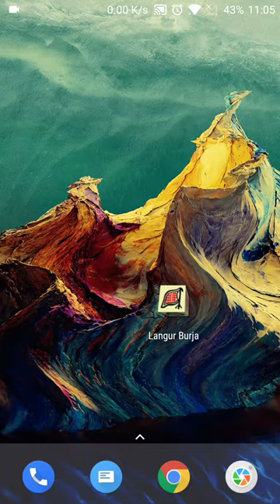Langur Burja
Langur Burja - a gambling game from Nepal